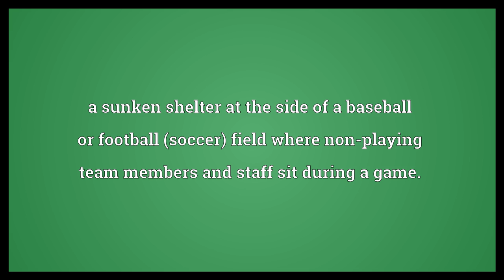Dugout Meaning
Video shows what dugout means. a canoe made from a hollowed-out log. a pit dug into the ground as a shelter, especially from enemy fire. a sunken shelter at the side of a baseball or football (soccer) field where non-playing team members and staff sit during a game..  Dugout Meaning. How to pronounce, definition audio dictionary. How to say dugout. Powered by MaryTTS, Wiktionary